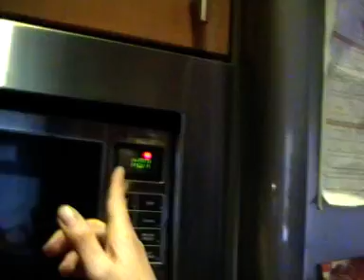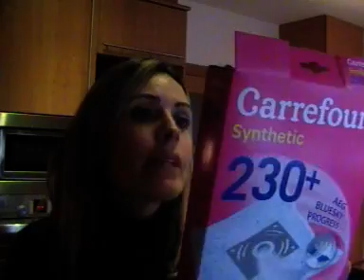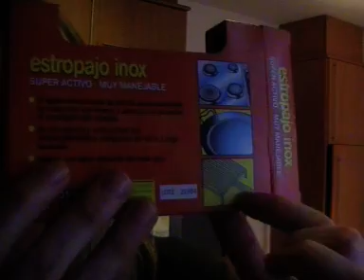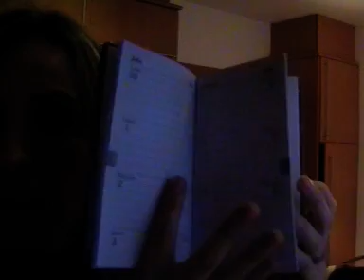COMPRAS VARIAS MERCADONA, CHINO Y CARREFOUR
Compris compris chic@s! Un poquito de cada. Conchi me "diste" mucha envidia y compre unas cositas (en el video se me fue la cabeza y dije "tienes"... ). MUACSSSSSSS